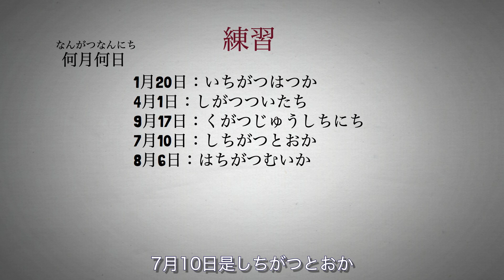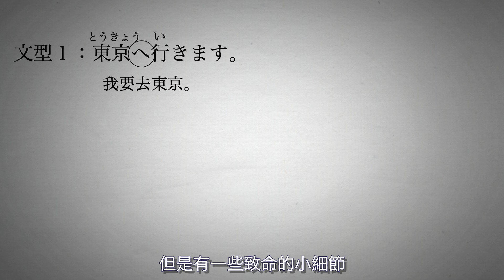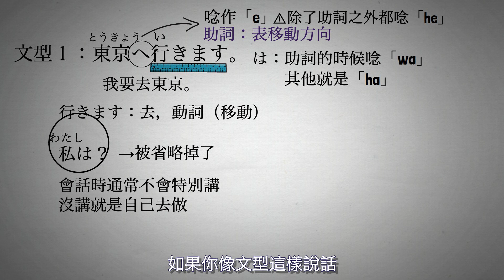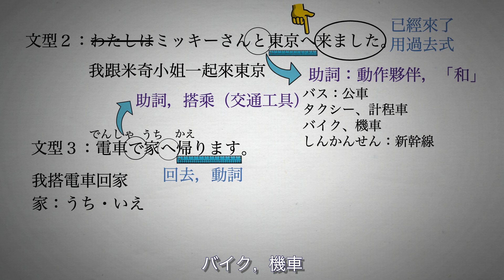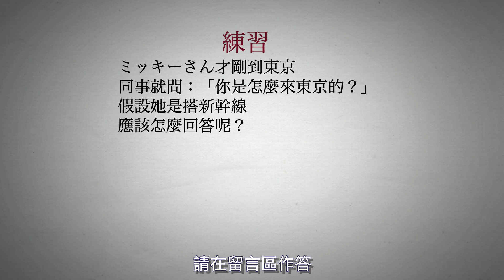日文助詞で、と、へ的基本用法，大家的日本語第五課之二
助詞で跟に因為用法比較多，很多人學到後面就會混淆
這邊是最基礎的用法，一定要先會。
へ的用法只有這個，所以這集看完就搞定了！
但是因為助詞跟動詞息息相關，
大家到後面想要用什麼助詞的時候，
一定要注意動詞，
所以這集的重點是要培養大家去看動詞的能力
了解這個動詞的性質很重要！
這集的動詞全都跟「移動」有關

我是藤原，在這裡我會分享學習日文上一些實用的技巧，通常是以動畫的方式來呈現，內容的部分是以大家的日本語為基礎，有順序地製作下去，因為這本書不太適合自學，因此如果有人買了，打算自學，可以參考本頻道的內容來自學，歡迎訂閱、點讚和分享：）